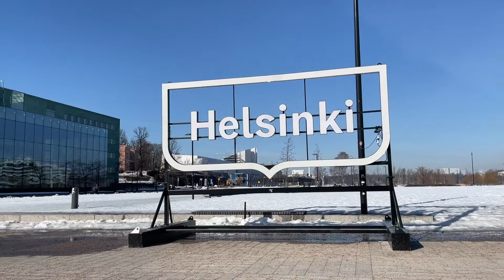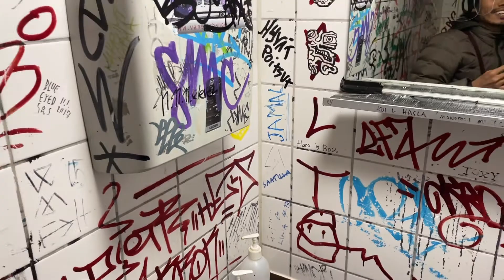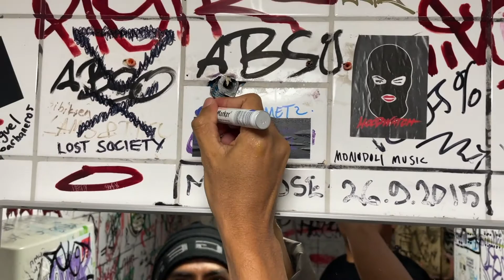Helsinki: Tavastia & Oodi (The oldest and the largest Place in Europe)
Setelah 5 tahun gak buat video vlog, here I am now guys, nyobain buat vlog lagi sekalian untuk mendokumentasikan pengalaman hidup, Hope you guys enjoy the video.

Ini adalah part 3 dari beberapa video yang akan releasi 6 hari berturut